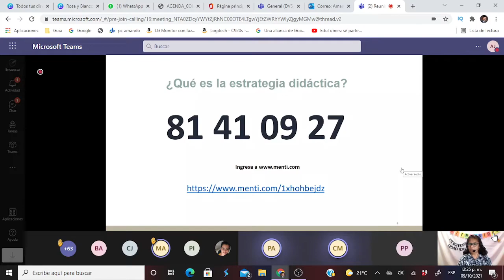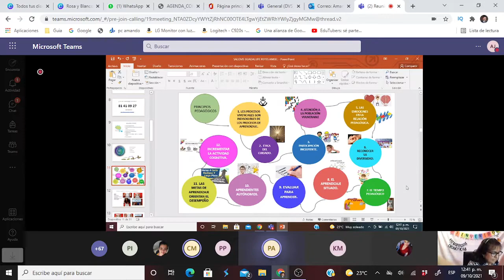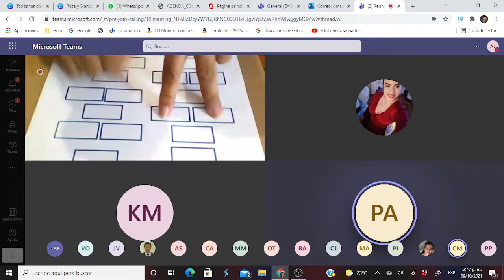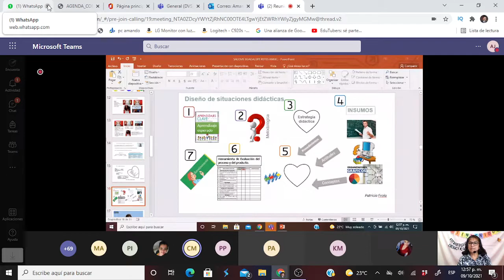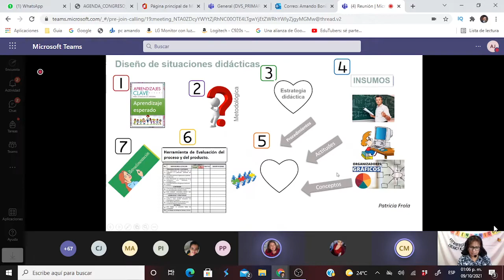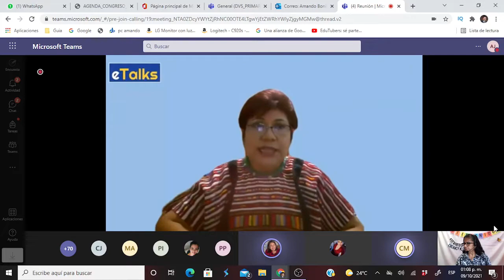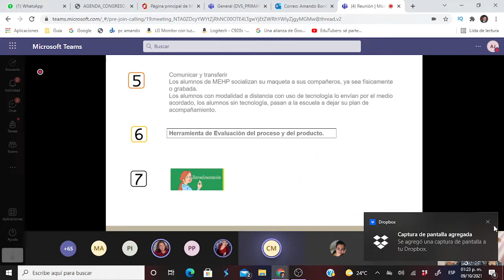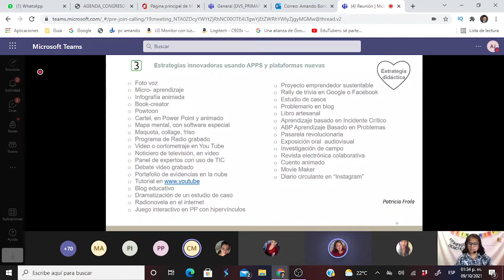Codeefac: 📢📌TALLER DE ESTRATEGIAS DIDÁCTICAS | DEL PRIMER CONGRESO DE TUTORIA | 100 % RECOMENDABLE